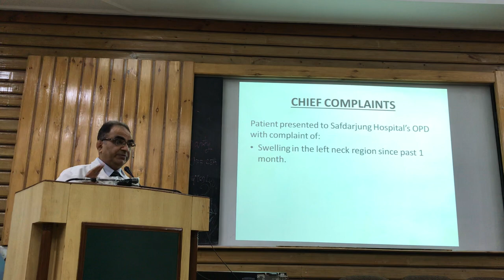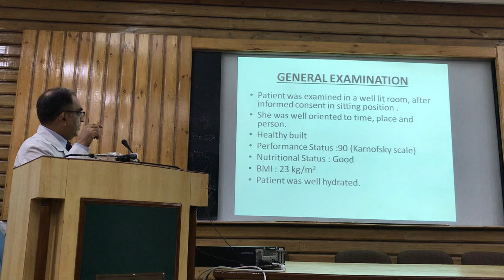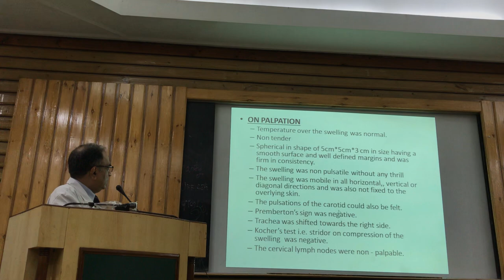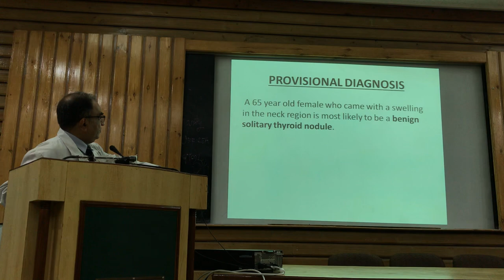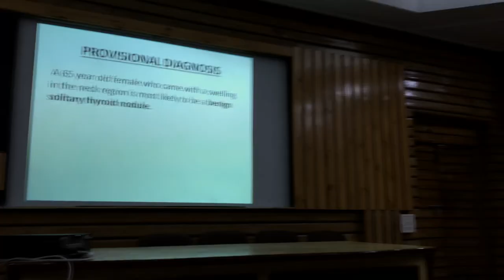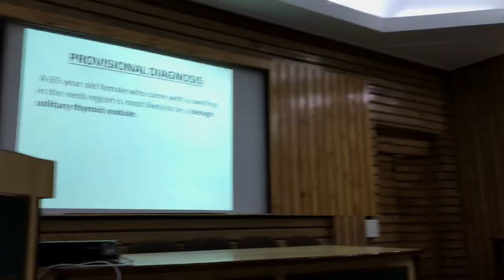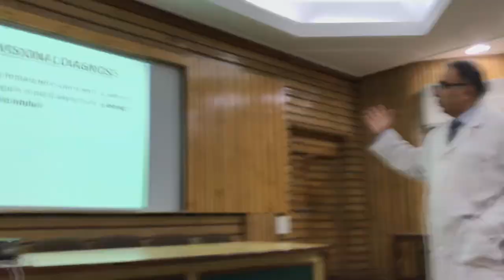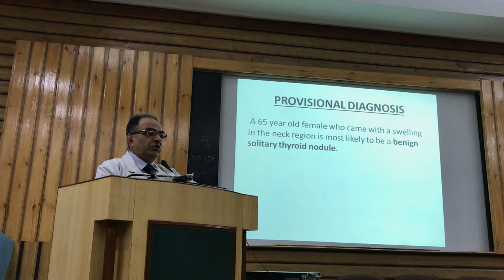Solitary thyroid nodule (2) | clinical case discussion | recap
By Dr Chintamani
MBBS, MS , FRCH (Edin)